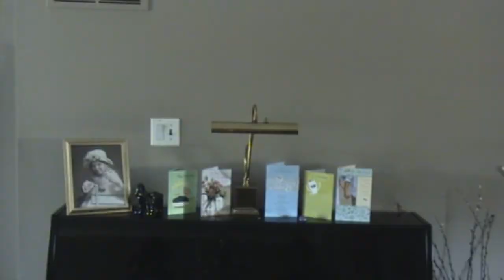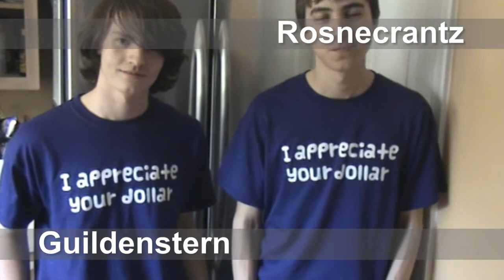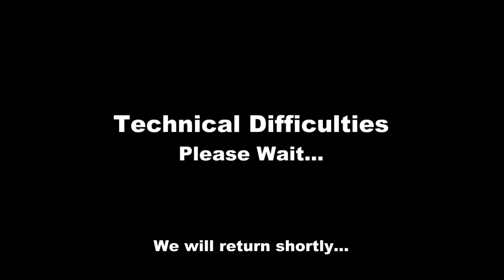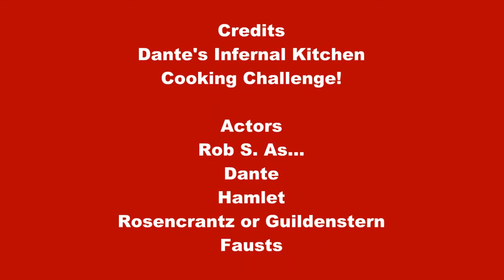Dante's Infernal Kitchen (AP English 12 Final Project)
Dante hosts his own cooking show from Hell to test the culinary skills of literary icons such as Hamlet, Romeo, Deadalus, and Faustus in an epic battle of creativity and skill...or not.

Challenged to make a five minute video, with five group-members, and five characters...we decided to break those suggestions and do a 24 minute video...with 11 characters...while only having 3 group members. Three days of filming, and one, WHOLE day of editing, and this beautiful piece of work is my goodbye to High School English Class...like to say I'd miss it...but I really won't...okay, maybe a little.

Anyway, cast listing and such in the credits. Conor and Rob: Great working with you two! You too, Lauren!

~9998